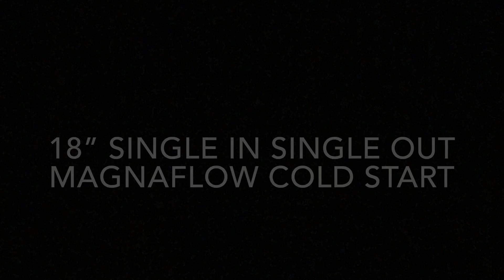Magnaflow 14” Vs. 18” 5.3 Silverado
I do three different cold start comparisons in this video.
The first is a 14" Magnaflow with single in dual pipes coming out the back straight out.
The second is the same 14" Magnaflow muffler, just cut the pipes off and threw some turn downs on it.
The third is a single in single out 18" magnaflow with 3" tubing.

I am currently running the 18" setup.
The 14" duals did not have much drone on highway.
the 14" turn downs had alot of drone on the highway.
the 18" has no drone on highway.

K&N 71-3070 Blackhawk Induction Air Intake System

My truck is a 2011 Silverado 5.3. It has a 4" Fabtech 07-13 kit on it, Pro Comp 7069 17x9 -6, and . 295/70/r17 Nitto Ridge Grapplers. All the setups sounded fine even with afm in my opinion. My least favorite was the turn downs.

18" part #
MagnaFlow 12259 Exhaust Muffler

single in single out tip : Flowmaster 15377B 4" Black Ceramic Coating Exhaust Tip